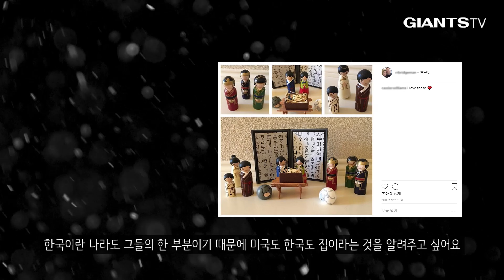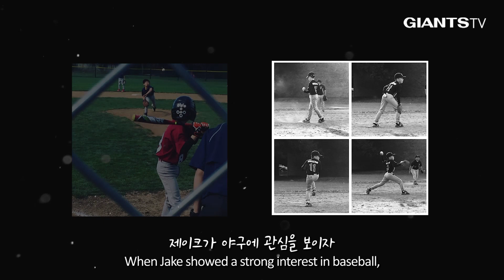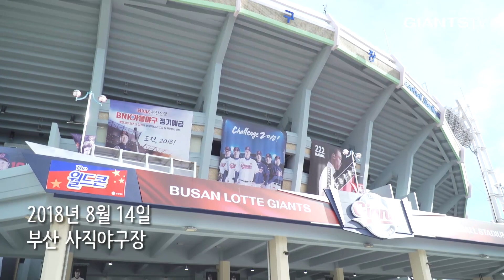[자이언츠TV] 특별한 손님을 맞이해준 특별한 선수의 이야기!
8월 13일 롯데 자이언츠를 찾아준 특별한 손님
특별한 손님을 맞이해준 특별한 선수의 이야기!

제이크는 2008년 한국에 태어나서
어렸을 때 입양이 되었습니다.

가정 안에서 한국 문화와 전통을 지키기 위해
노력하던 부모님은 제이크가 야구에 관심이 있다는
사실을 알게 되었고 마침 시애틀 매리너스 팀에

한국에서 온 이대호 선수가 뛰고 있어
제이크를 데리고 이대호 선수의
경기를 보러 구장을 찾았습니다.

제이크는 점점 이대호 선수의 팬이 되어갔고
본인의 유니폼에 자신의 우상인 등번호 10번을
새겨 넣었습니다.

2~3년에 한 번 자녀들과 함께 모국에서 휴가를
보내는 이 가족이 올해 ‘8월 14일’
롯데 자이언츠 이대호 선수와의 만남을 가졌습니다.

그 특별한 만남의 현장을 만나보시죠.